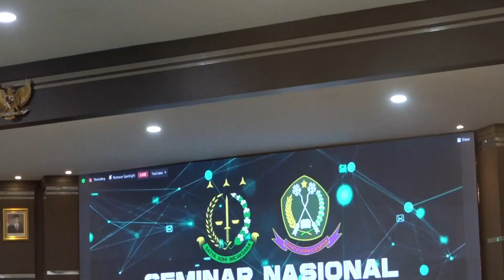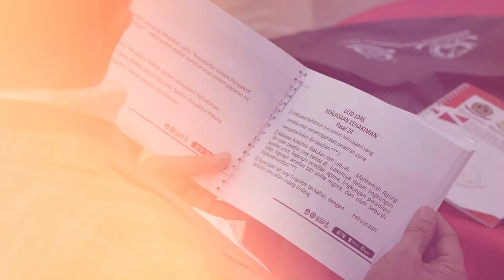HIGLIGHT SEMINAR PADA JAM PIDMIL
Senin 19 Juni 2023 bertempat di Aula Graha Pusat Zeni TNI Angkatan Darat (Pusziad) Matraman Jakarta Timur, Jaksa Agung Muda Bidang Pidana Militer (JAM PIDMIL) Kejaksaan Agung bekerja sama dengan Sekolah Tinggi Hukum Militer (STHM) menyelenggarakan seminar nasional dengan tema “Peran Jaksa Agung Muda Bidang Pidana Militer dalam Acara Koneksitas Pada Sistem Peradilan di Indonesia.”